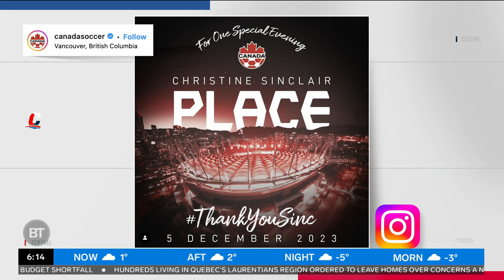What soccer star Christine Sinclair plans to do once she retires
Tammie shows us an exclusive interview between Sportsnet’s Arash Madani and Canada soccer legend Christine Sinclair on what happens after her retirement.